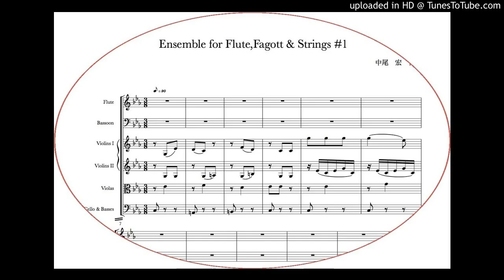Ensemble for Flute,Fagott & Strings #1